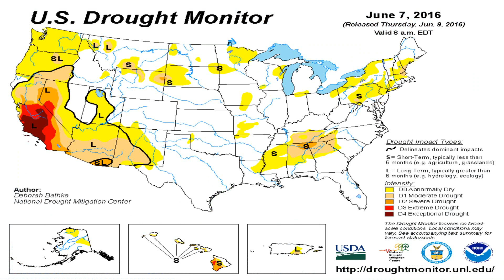Todays_National_Weather_Forecast_from_Globalboiling.org_06-15-16+13:15:01